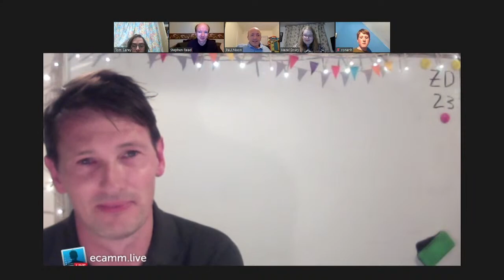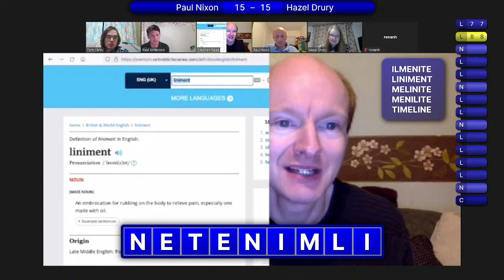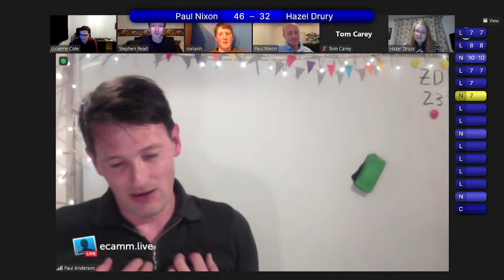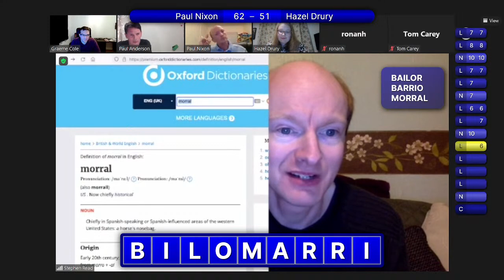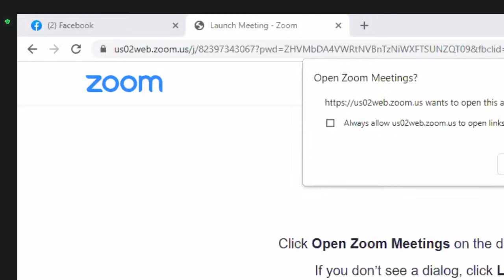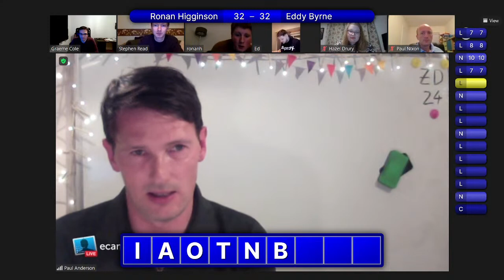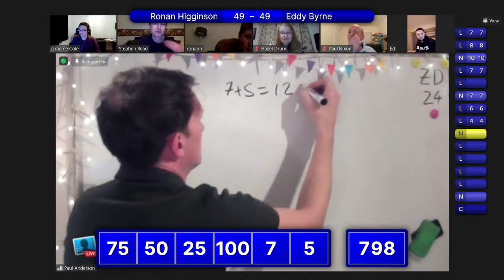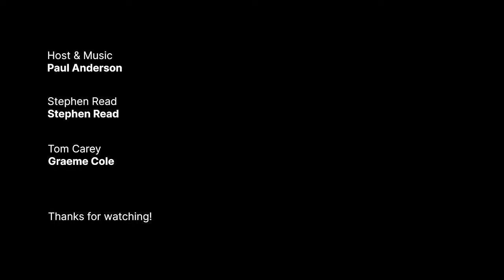ZoomDown S4E24 - Paul Nixon, Hazel Drury, Ronan Higginson, and ???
Paul put in such a strong performance on Tuesday, but can he finish off his run with a 4th win today? His opponent tonight is another contestant who we last saw in Series 1, it's Hazel Drury! And who plays next will depend on who wins, so it's a mystery for now... Sound good? Join us Thursday at 8pm.

0:00 Pre-stream
3:50 Intro
13:25 Game 1: Rounds 1-6
29:00 Game 1: Break
41:04 Game 1: Rounds 7-15
59:50 Mid-episode carnage
1:12:52 Game 2: Rounds 1-6
1:26:07 Game 2: Break
1:27:53 Game 2: Rounds 7-15